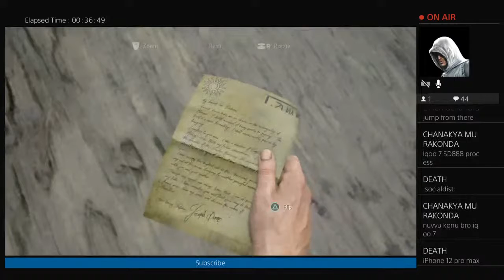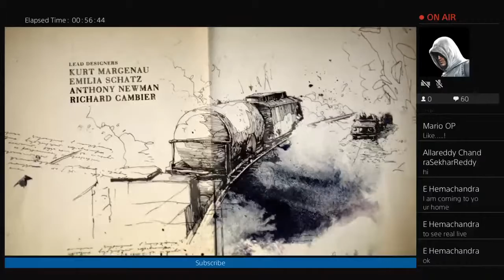Test Stream|| Uncharted 4|| PS4 Live ||Mario OP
Hi Prendss